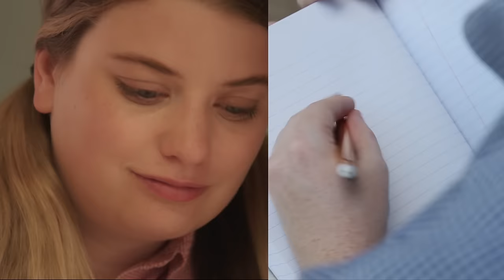The Young Hillary Diaries: Bonus: Dueling Diaries | Lifetime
Hillary and Ronald reflect on their own performances during the campaign.

The Young Hillary Diaries
Season 1
Episode 6
Debate at the Halloween Dance

She's an outspoken teen girl in the 1960s, and she wants to be student body president. Follow young Hillary's high school campaign in "The Young Hillary Diaries."